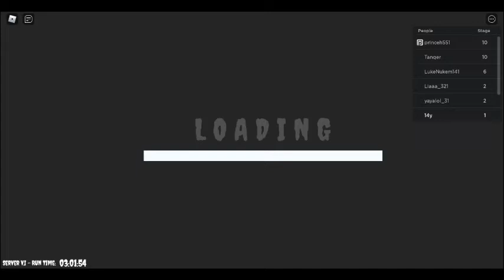Escape Papa Pizza's Pizzeria!